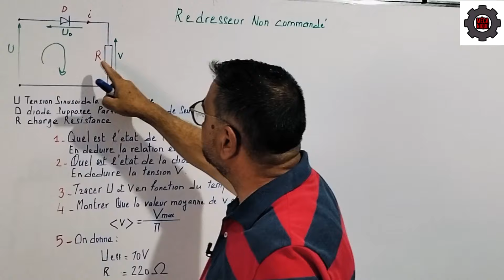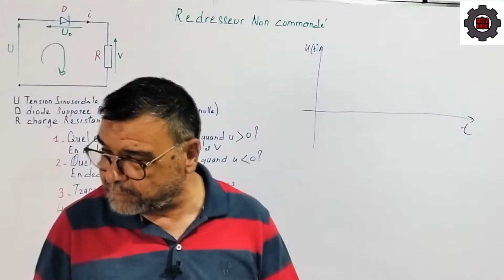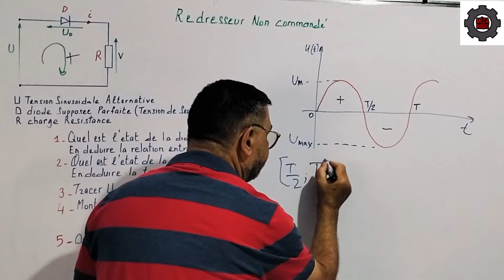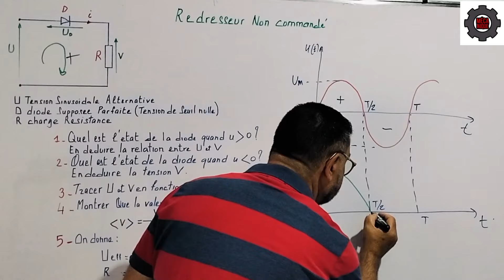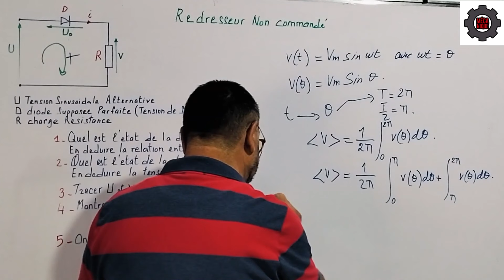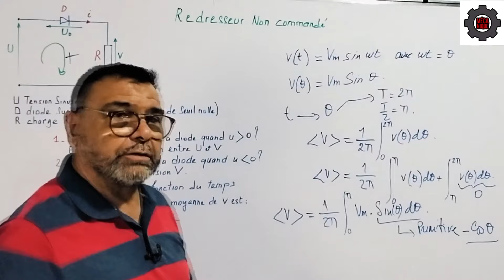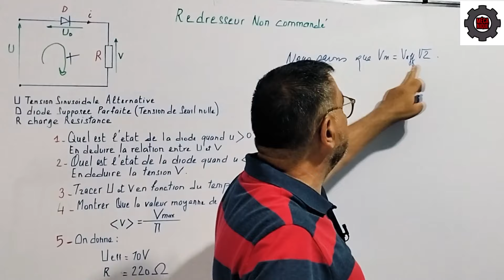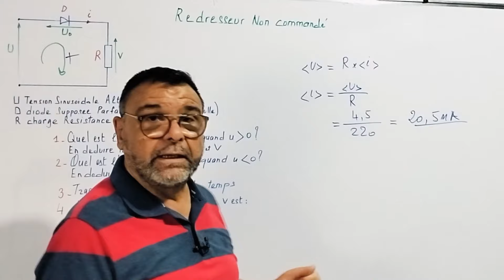Video N° 447 Redresseur Non Commandé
ans la video j'expose un exercice sur un convertisseur non commadé et je demande de determiner les tensions moyenes de U et V etde demontrer que la valeur moyene de v est egale à la tension max sur pi.